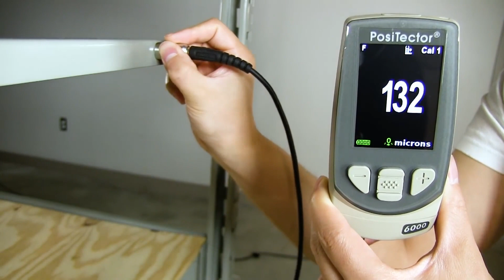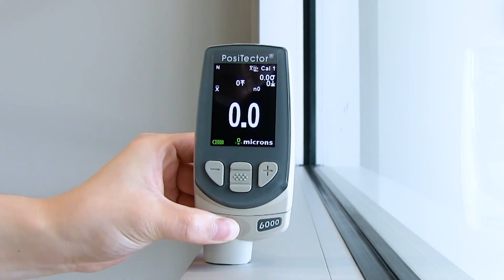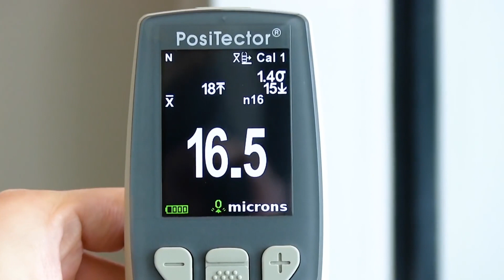NEU: PosiTector 6000 - Schnelleres Messen & verbesserte Scan-Modi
PosiTector 6000: Schnelleres Messen & verbesserte Scan-Modi